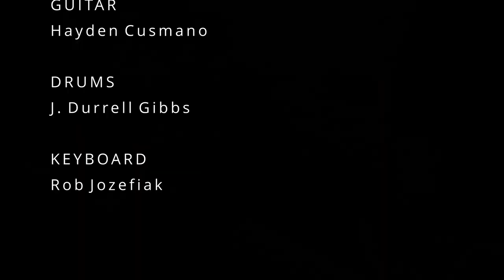Goodwill Bounty - Isn't She Lovely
Performed by Goodwill Bounty featuring:

Trumpet - Mason Bays
Sax - Aaron Snyder
Keyboard - Rob Jozefiak
Guitar - Hayden Cusmano
Bass - D.C. Washington
Drums - J. Durrell Gibbs